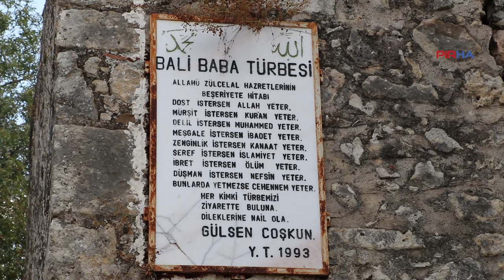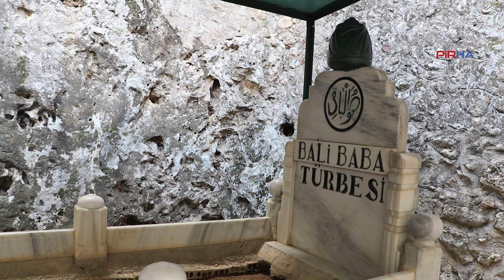Kızıldeli Seyyit Ali Sultan Ocağı’na bağlı Abdallar, Bali Baba Türbesi'nde lokmalarını paylaştı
PİRHA- Kızıldeli Seyyit Ali Sultan Ocağı’na bağlı Abdal Aleviler Antalya Serik’e bağlı Abdurrahmanlar köyünde bulunan Bali Baba Türbesinde/Dergahında lokmalarını paylaştılar. Ocağın evlatlarından Erol Çarkanat, “Mahmut Baba, yaşamı boyunca küsleri barıştıran, müşkülleri kaldıran, hastalara şifa veren, rızalığa dayalı bir toplum oluşturan bir erendir” dedi.